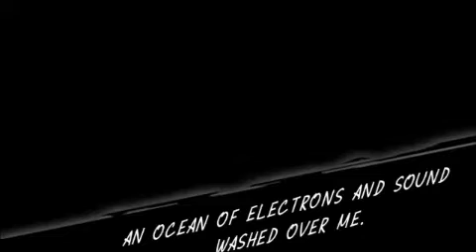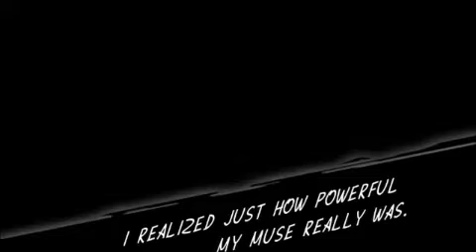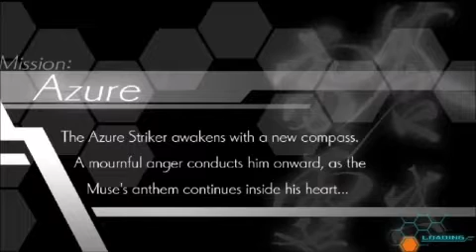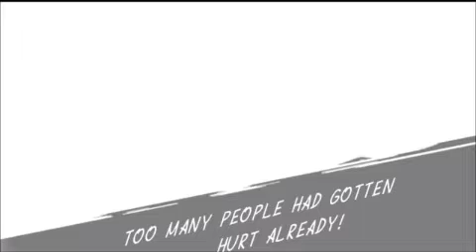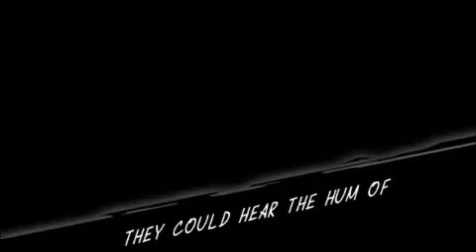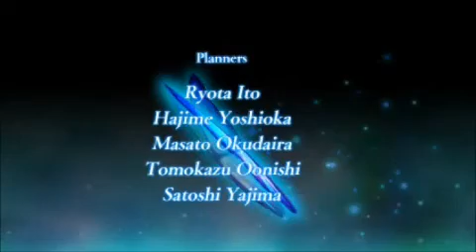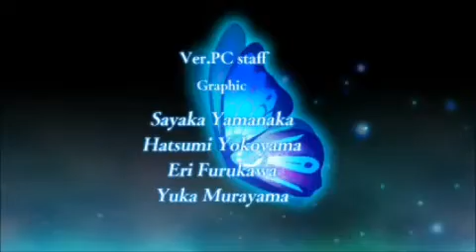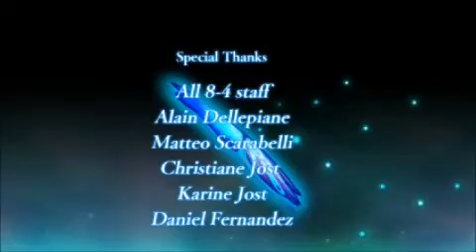Azure striker Gunvolt Part 10 (True ending)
The final battle Asimov was using Copen's gun it was difficult for me.